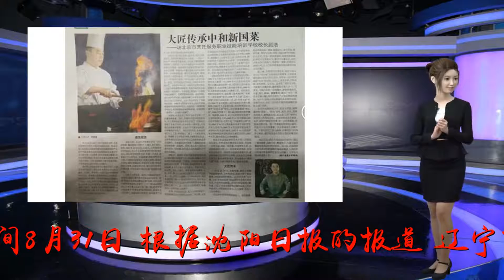辽宁上报新赛季名单：12人总冠军阵容+高诗岩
谢谢！辽宁队总冠军阵容北京时间8月31日，根据沈阳日报的报道，辽宁队已经上报新赛季名单，12人总冠军阵容加上刚刚宣布回归的高诗岩。值得一提的是，此前受伤的赵继伟也已经报名。沈阳日报在微博上写道：“今天是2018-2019赛季CBA联赛球员报名的截止日期，辽篮俱乐部今天证实，已经提交名单，李晓旭、贺天举、丛明晨、哈德森、巴斯全部续约，总冠军阵容保留，新赛季名单中增加了从吉林队召回的高诗岩。”上赛季，高诗岩在吉林队场均能够贡献9.8分4.7篮板3.7助攻。附上赛季辽宁队的12人夺冠阵容：赵继伟、郭艾伦、韩德君、李晓旭、贺天举、卫猛、哈德森、巴斯、刘志轩、丛明晨、钟诚、杨鸣。